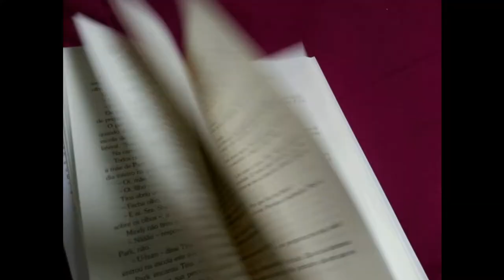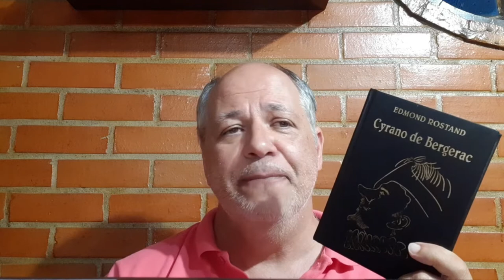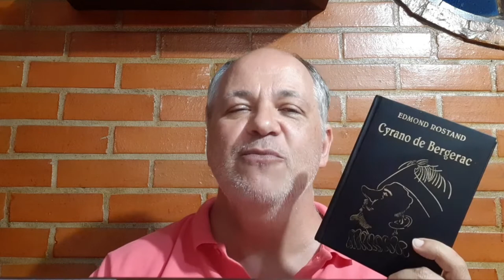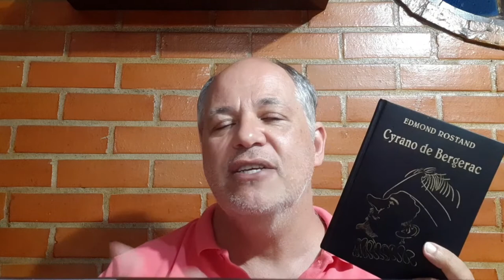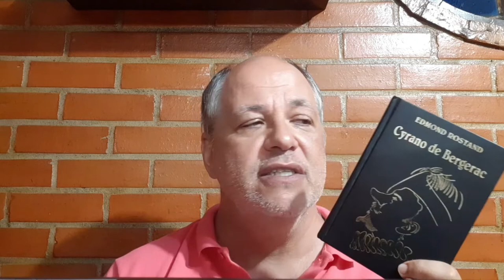CYRANO DE BERGERAC, de Edmond Rostand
Uma das mais conhecidas peças teatrais francesas, com inúmeras adaptações e referências ao longo do tempo, mas pouco lida em sua versão original. Montada e encenada várias vezes em todo o mundo, esta peça nunca deixa de cativar e fascinar o público de todas as épocas e gerações.

Compre o livro pela Amazon (várias edições):
- edição José Olympio (trad. Ferreira Gullar)
- edição Martin Claret
- edição Martin Claret (bolso)
- edição Peixoto Neto
- edição Principis
- edição LeBooks (apenas digital)
- edição Scipione (adaptado por Rubem Braga)